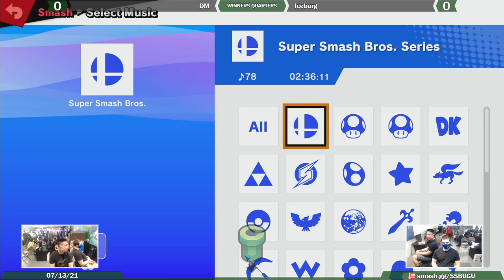SU@GU 7-13 (Winner's Quarters): DM (Charizard) Vs. Iceburg (Yoshi)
Weekly New England Smash Ultimate Tournament Series Every Tuesday at 7:00 -- Watch live